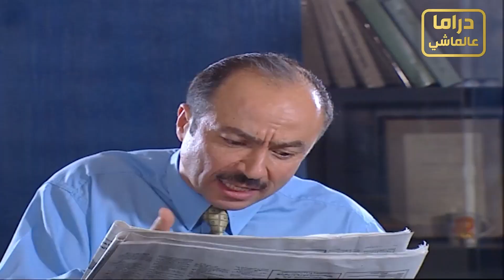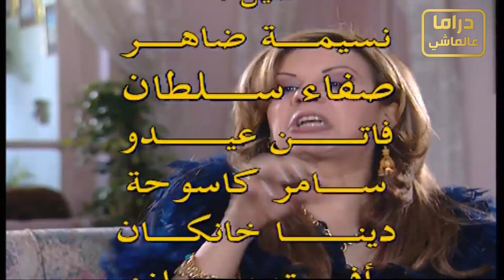مشان جرن كبة طلق خمس نسوان ـ اروع حلقات مرايا